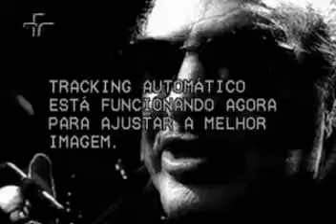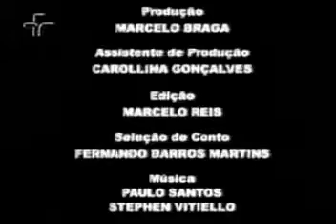Contos da Meia Noite - O Bebê de Tarlatana Rosa